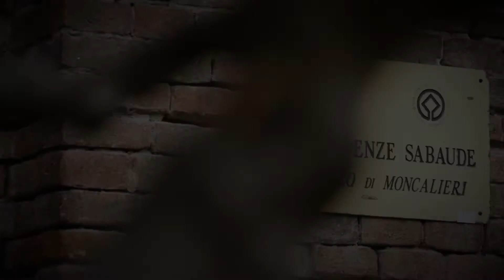Il Castello di Moncalieri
A nove anni dal terribile incendio, la Residenza Sabauda riapre le sue porte.